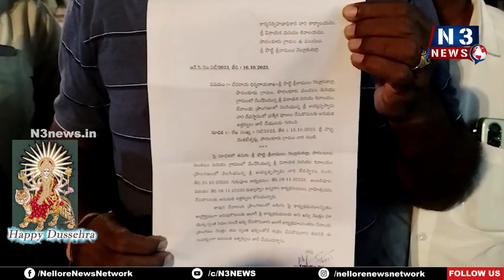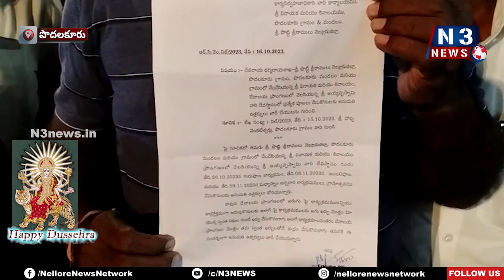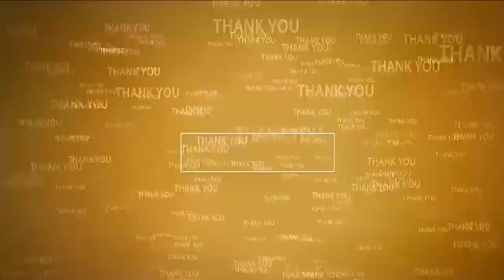న‌వంబ‌ర్ 8 నే అయ్యప్పస్వామి అంబళ్ళ పూజ | Ayyappa Swamy Pooja on Nov 8 | Podalakuru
- స్వామివారి పూజను పొరపొచ్చాలు లేకుండా అందరం కలిసి చేద్దాం.. రండి!
- పొద‌ల‌కూరు మీడియా స‌మావేశంలో శ్రీ అయ్యప్ప స్వామి ఆలయ కమిటీ చైర్మన్ మొలబంటి శేఖర్ బాబు